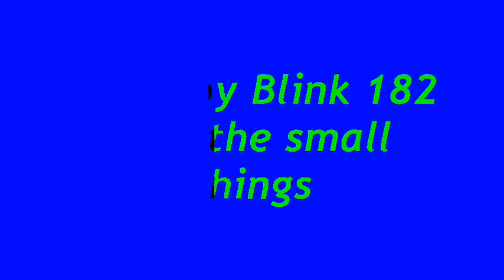Jakey Rakey My lhasa apso pup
Jake aged six weeks to seven months :)
With music from blink 182
Its my first video with windows movie maker so its gonna be rough round the edges :]]